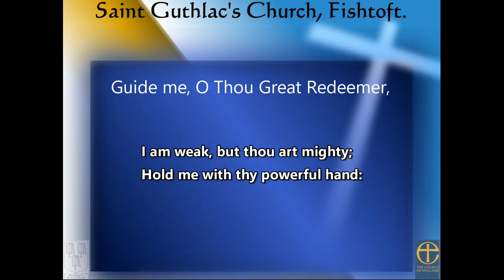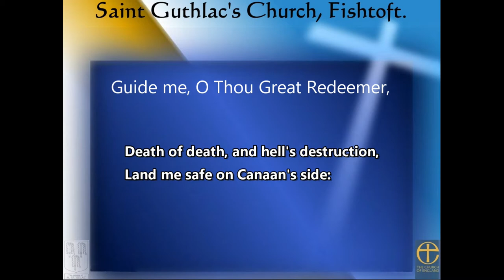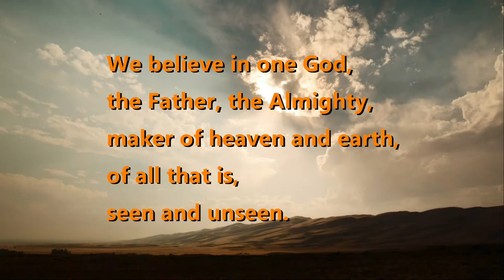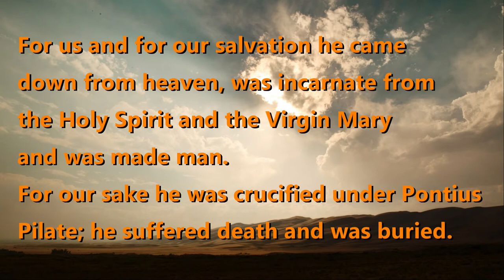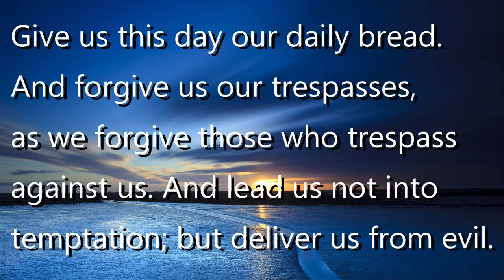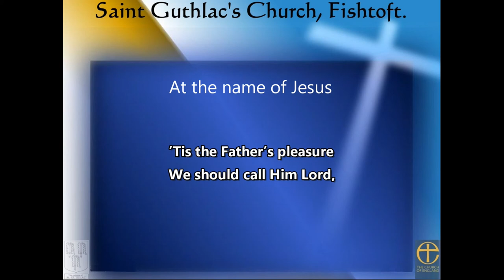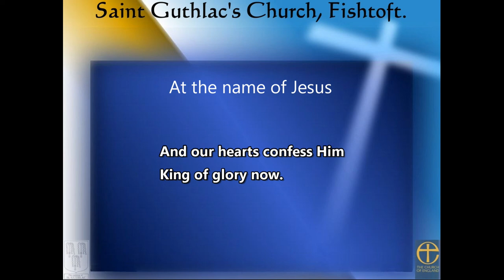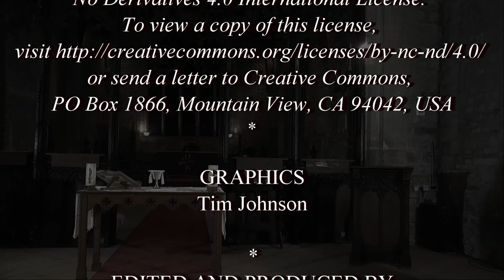Eucharist Second Sunday in Lent from St Guthlac's Church, Fishtoft, 28-02-2021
Welcome to our Eucharist for the Second Sunday in Lent from St Guthlac's Parish Church, Fishtoft, near Boston in Lincolnshire. We are please to have Sue Kitchen, Reader in our Coastal Cluster (Friskney) preaching today, and Helen Moore (Reader in Training) helping to lead the service. We hope you enjoy the service. Do look out for our next service on Mothering Sunday (14th March). Please note that our online services are now fortnightly. Grace & Peace. Rev'd Marc.